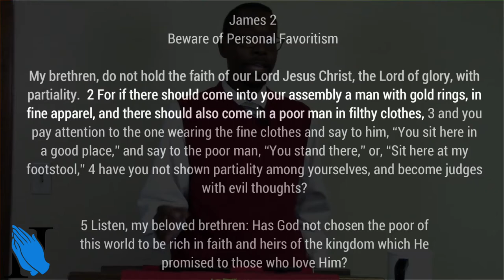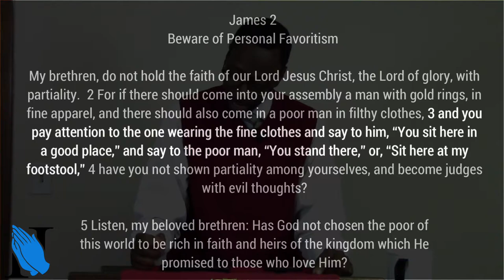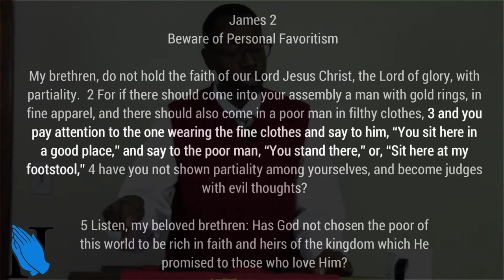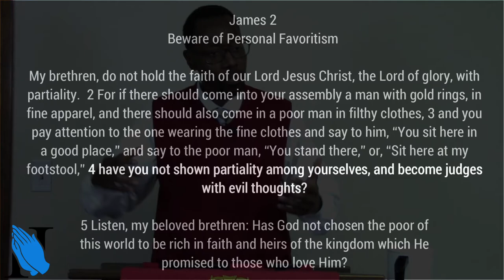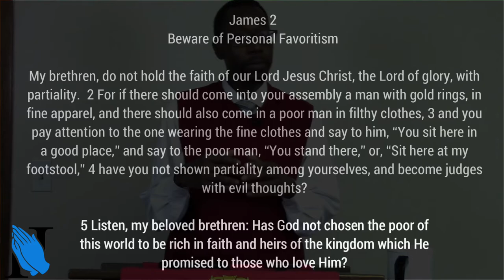Sermon - Don't Judge a Book by its Cover - Rev. Leo H. McCrary II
In this week's sermon I take a look at the impaired judgment and the shrew treatment that comes when we judge a book by its cover.  We take a look at why this is a sin and why it should not be a part of a child of God.

Matt. 7:1-5 - Jesus' warning about judging others

2 Cor. 10:7 - Paul's outward appearance question

Matt. 28:19 - The Great Commission

Matt. 5:3 - Blessed are the poor in spirit

Matt. 23:11 - The poor exalted by God

1 Sam. 16:7; Jer. 17:10 - God doesn't see as man

Matt. 25:31-46 - The great feast